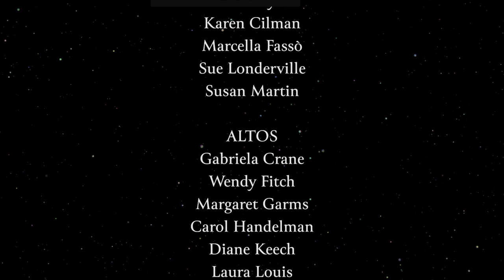Chora Nova - White Horses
White Horses
Words by e.e. cummings

Chora Nova
Paul Flight, Artistic Director
Paul Caccamo, pianist
Vincent Raines, technical direction